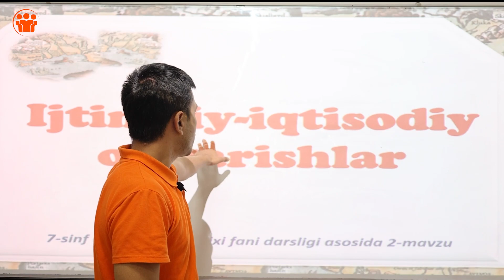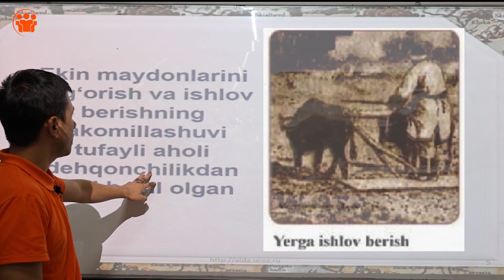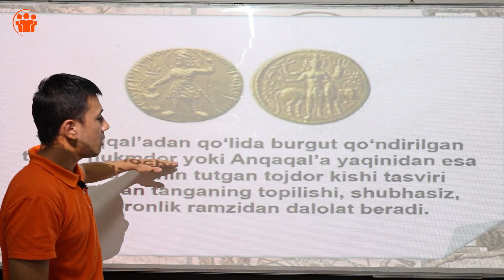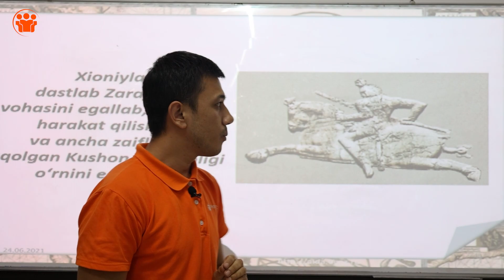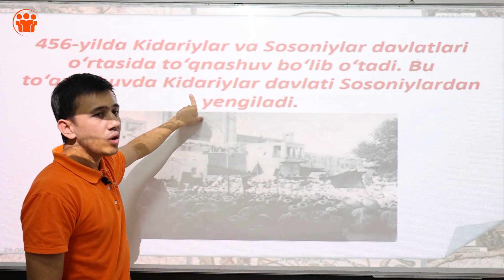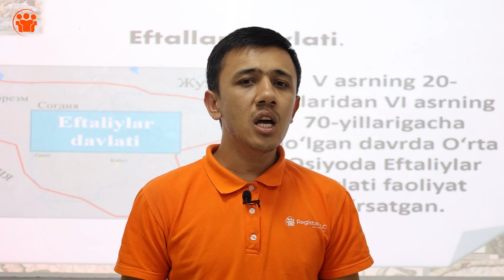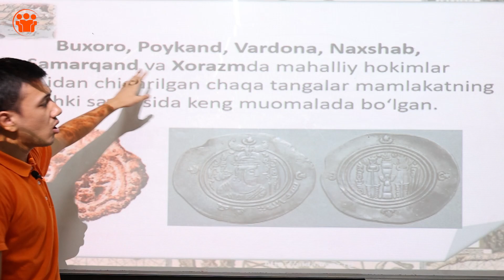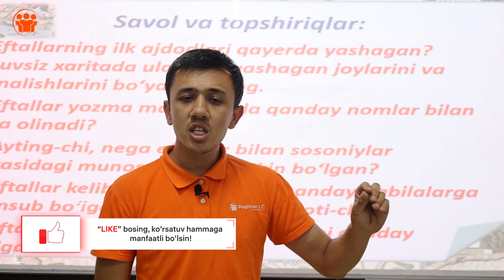Onlayn Tarix darslari | Ilk O'rta asrlar davlatlari | 4 - dars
Darsni "Registon" o'quv markazining tajribali Ustozi Ulug'bek Ashurov olib bordilar.

Darsimiz foydali bo'lgan bo'lsa do'stlaringizga ham ulashishni unutmang.